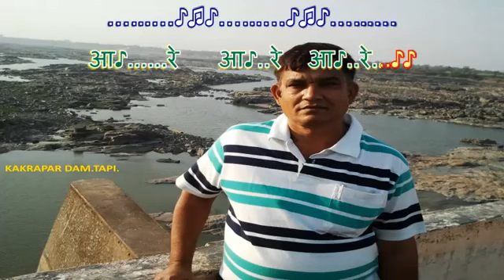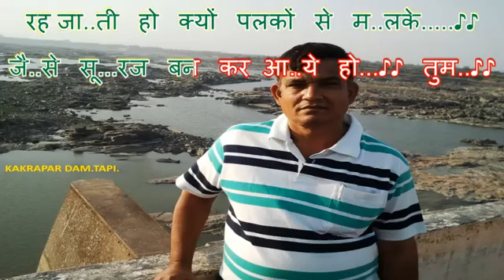Dil Pukare Aa Re Aa Re - Karaoke for FEMALE singers.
Thanks to Shri. A S Chaturvedi for the beautiful karaoke. I am still a learning person and suggestions to improve are most welcome.

MOVIE-JEWEL THIEF
SINGER-RAFI AND LATA
LYRICS-ANAND BAKSHI It is a Manohar Chebbi Presentation.